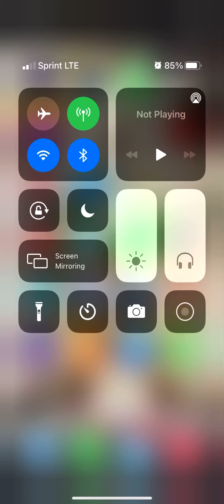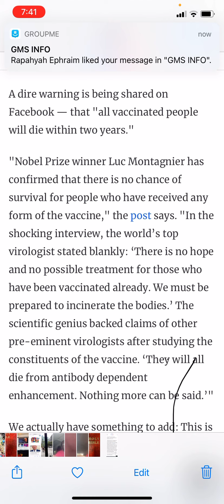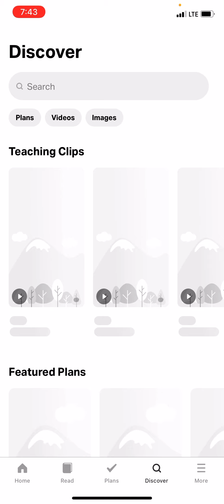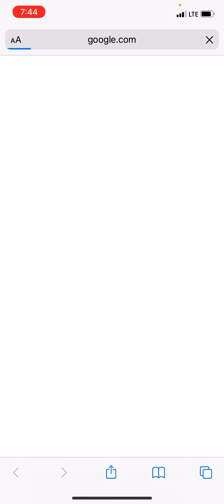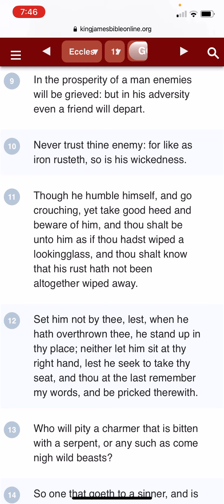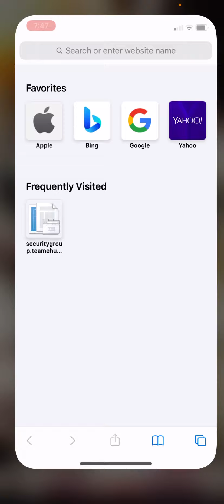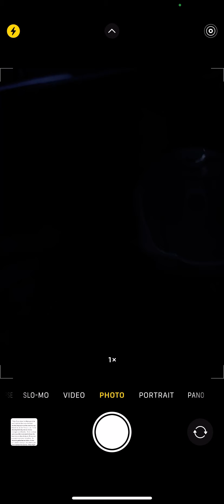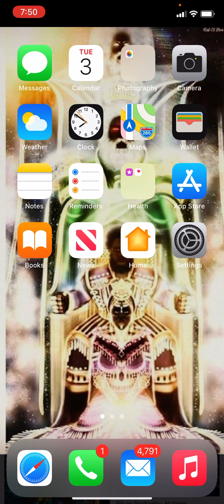We warned you fools